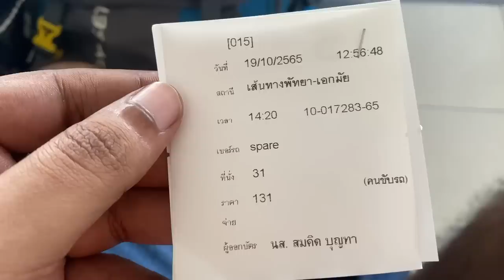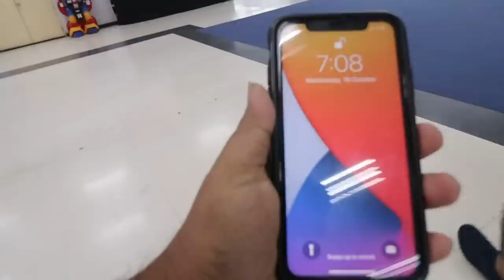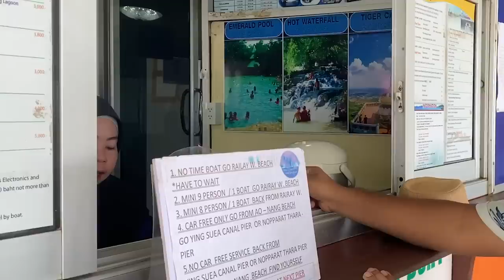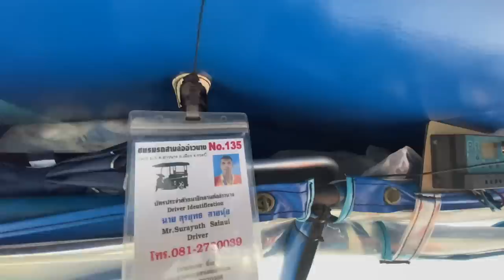Secret Beach Thailand | Krabi | Pattaya to Krabi by bus | Railay Beach Surfing | Ep-7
krabi beach, bangkok to krabi, pattaya to krabi, aonang beach, surfing, krabi beach,

🙌🏼 𝗗𝗼𝘄𝗻𝗹𝗼𝗮𝗱 𝘁𝗵𝗲 𝗠𝗮𝗻 𝗠𝗮𝘁𝘁𝗲𝗿𝘀 𝗮𝗽𝗽 𝗮𝗻𝗱 𝗯𝗼𝗼𝗸 𝗮 𝗳𝗿𝗲𝗲 𝗮𝗻𝗱 𝗰𝗼𝗻𝗳𝗶𝗱𝗲𝗻𝘁𝗶𝗮𝗹 𝗼𝗻𝗹𝗶𝗻𝗲 𝗱𝗼𝗰𝘁𝗼𝗿 𝗰𝗼𝗻𝘀𝘂𝗹𝘁𝗮𝘁𝗶𝗼𝗻

Aapko paata hai Thailand kya kya cheezo ke liye famous hai. Waha pohochke agar hum Thailand ka famous famous cheeze agar explore nahi karenge aur video me kuch bhi nahi dikhaenge to kya fyda Thailand jaake. Aaj ka jo video hai wo family ke saath baithke dekhneme thoda awkward feel ho sakta hai isliye thoda sambhalke.